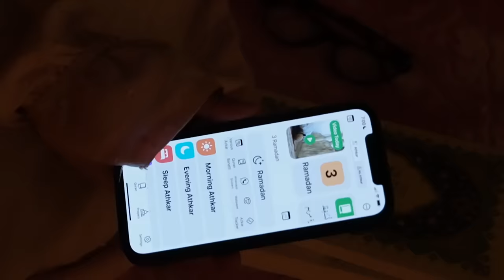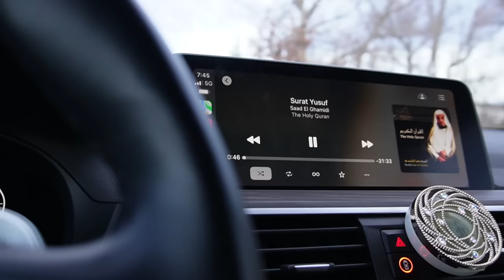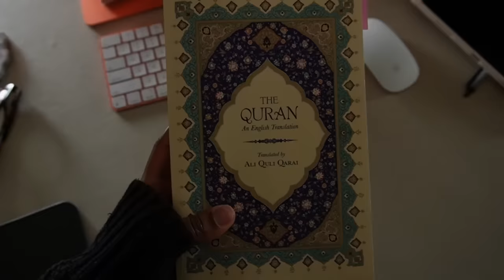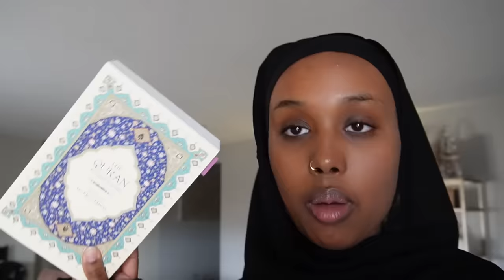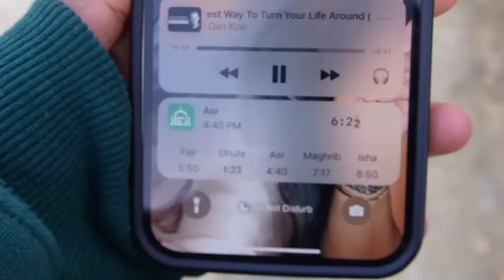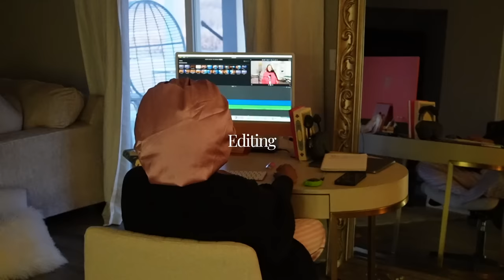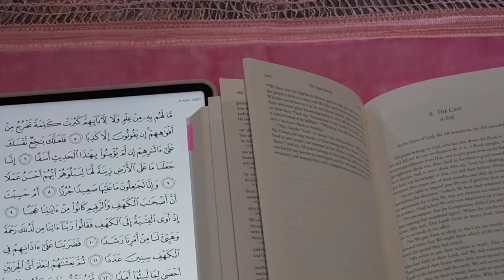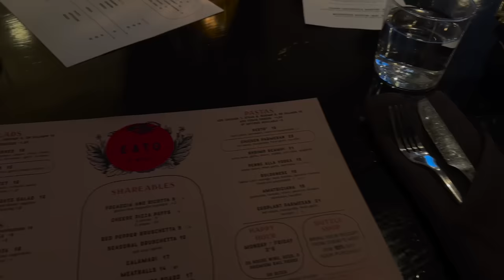Ramadan Diaries | Staying productive, Workouts, Quran Study, Cozy Ramadan Nights & Morning Routines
Hey Girls!

Welcome to my little Ramadan series! I know we're already halfway through Ramadan, which is crazy, but I took a much-needed break from YouTube because I haven't been feeling too well. However, I'm so happy to be back! Here are a few days in my life. I know it's a short vlog, but let me know how you guys like it! I'm excited to continue this journey with all of you—love you more than life! 🧚🏽‍♂️

Shop Gold Jewelry
Bahja Bilan 22k Gold Jewelry:

00:00 - Intro
00:27 - Day 1: Morning Rotuine, How I study Quran, Hot girl walk & Cleaning
08:25 - Day 2: Productive Work day
10:42 - Day 3: Ramadan Update, Batul Collection try on, Iftar Date, Cozy Ramadan Night
♡ Bahja Abdi